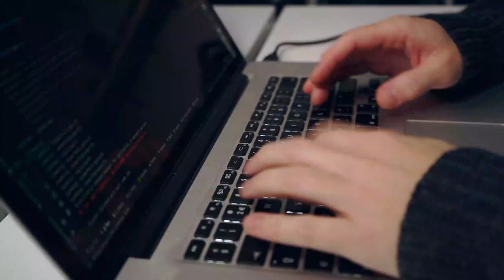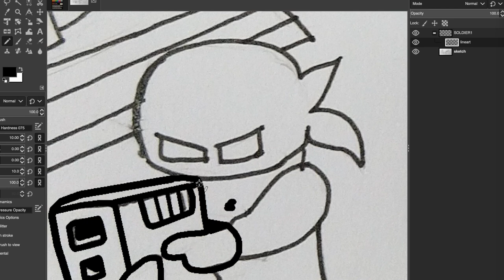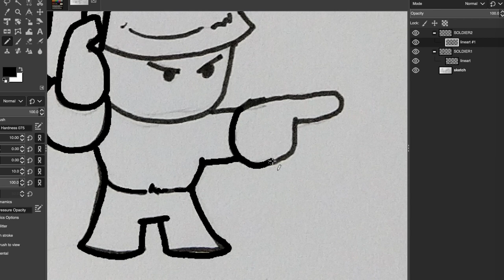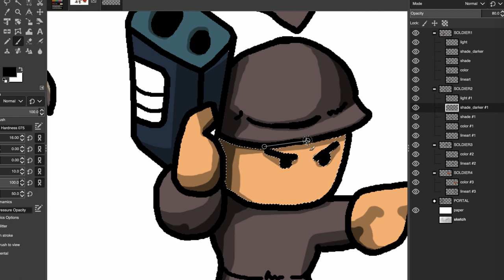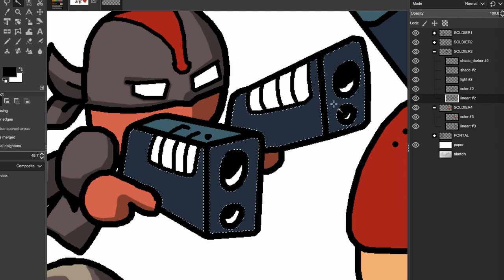Drawing some GAME ART!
Time to do some good old fashioned drawing for the new game, see if you can guess what the game will be!

I'm Pascal a Dutch independent game developer since 2004 known as Orangepixel. I talk about my games, my days and my experiences. Follow me?  I post a new video once a week.